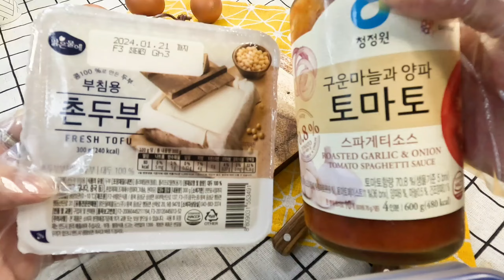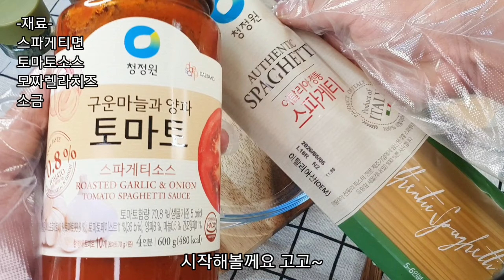간단한 토마토소스 요리 3가지 / 간단요리 자취요리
00:00 토마토 두부 그라탕

01:21 토마토 식빵피자

02:21 초간단 토마토 스파게티